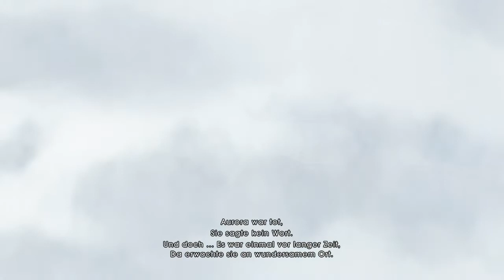Child of Light#001 || Ich will auch lange Haare :0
Was geht ab Freunde der heutigen Gesellschaft ?! :D

Wir starten ein neues Spiel Namens Child of Light, von Ubisoft.
Dieses Spiel ist sehr neu und macht ungeheuer viel Spaß !
Es ist ein 2D Game wie Little Big Planet usw.
Die gesamten Audio Tracks machen das Spiel zu einem riesigen Abenteuer.

Dazu kommt noch das es nur 15,- kostet auf Steam.
Also zuschlagen es lohnt sich.

Mein Equipment:

Gehäuse:             Aerocool XPREDATOR X3
Mainboard:           Gigabyte 970A-DS3P
Arbeitsspeicher:    Corsair Vengeance  8GB
Prozessor-Kühler:  Thermalright macho revo
Netzteil:                XFX 850 Watt

Tastatur:                Roccat Isku Fx
Maus:                    Roccat Kone Pure
Mauspad:               Roccat Raivo, Stealth Black
Headset/Mic.:         Logitech G35

.GermanKartoffel.